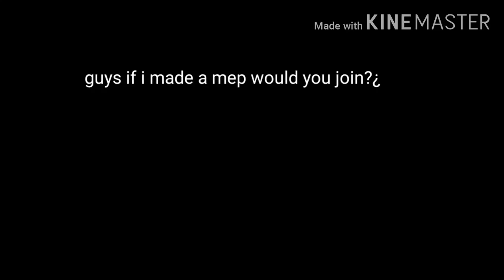Pls respond to this question